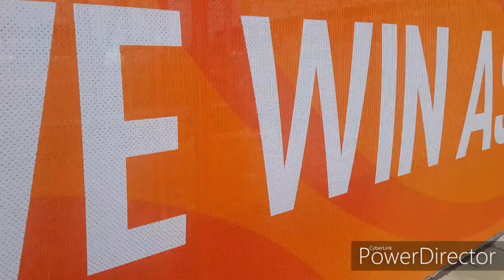SEA Games 2019 @NEW CLARK CITY P50Million Cauldron Bright Side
The Philippines’ SEA Games cauldron is “cheaper” than Singapore’s P62-million piece, said Cayetano, who also chairs the Philippine Southeast Asian Games Organizing Committee (PHISGOC). (ABS-CBN News)